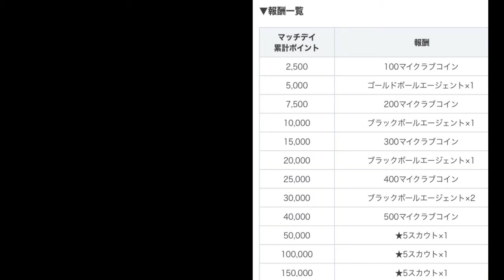【ウイイレガチャ】コインが欲しい！今やるべきはマッチデイ！？今後のガチャが判明！どこよりもわかりやすく簡単に解説！！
こんにちは！こいおばけです！！！

今回は今後３週間の情報をまとめました！！

気軽に見ていって下さい！！